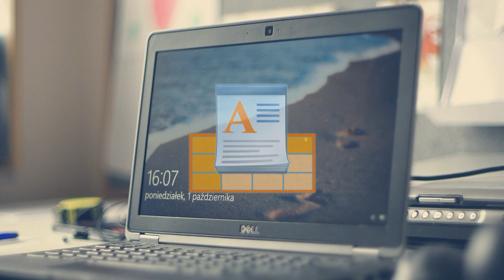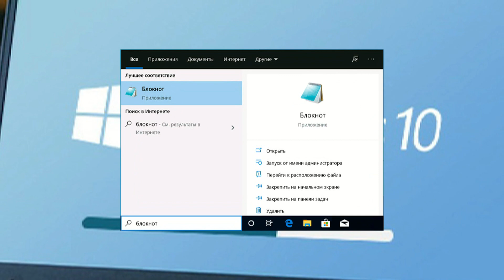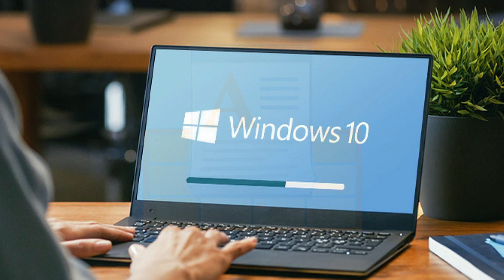Как скачать Блокнот и WordPad для Windows 10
Пользователи последних версий Windows 10 могут столкнуться с тем, что стандартные программы Блокнот и WordPad отсутствуют в системе, а некоторым они нужны. В такой ситуации вы можете легко скачать и установить эти программы, причем использовать какие-то сторонние сайты для этого не требуется: всё можно сделать системными средствами.

В этой простой инструкции подробно о том, как скачать Блокнот или WordPad в Windows 10 в случае, если этих программ не оказалось в системе.